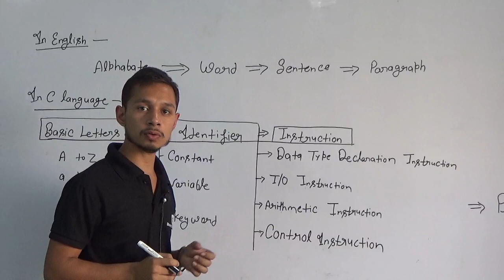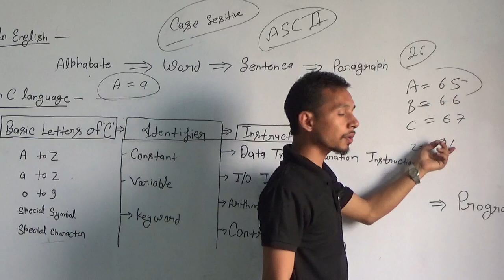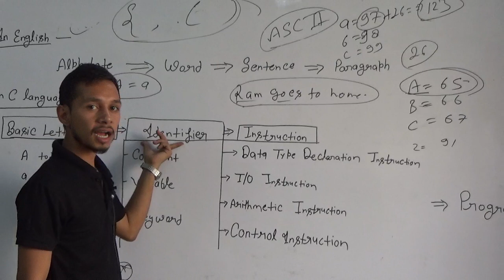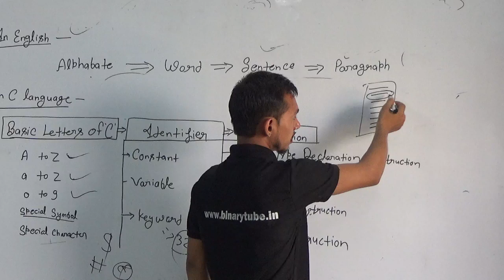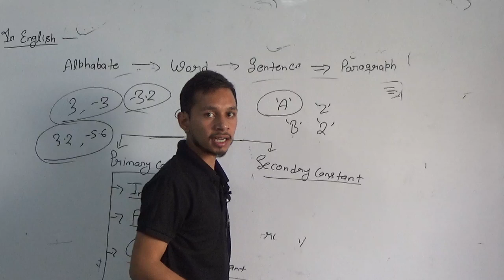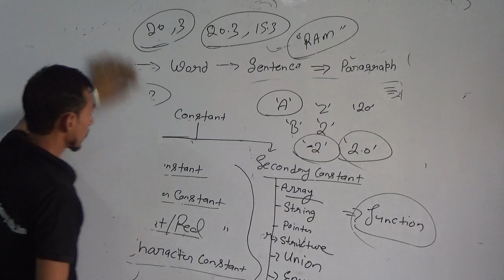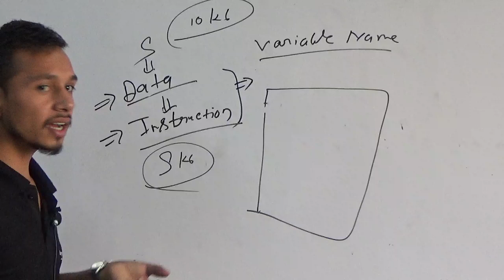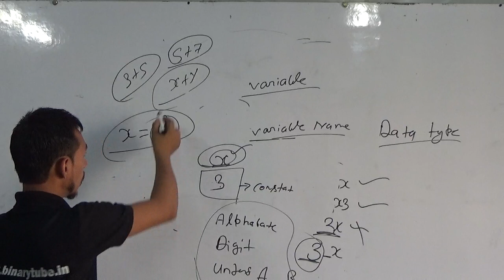O Level C Programming M3-R4 Class - 5 | O Level C Language Identifier | C Language Important Class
M3-R4 Programming and Problem Solving through C Language Lecture  -5 Contain

1- C Programming Identifier
2- C Program Constant
3- Keywords of C language